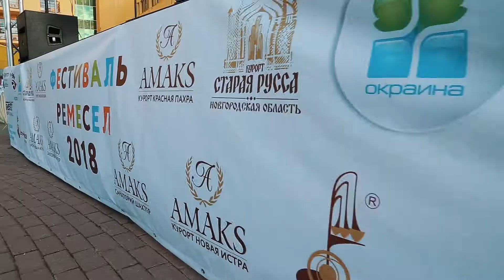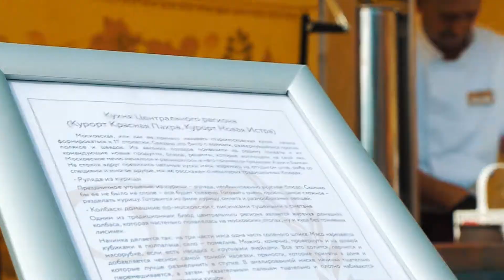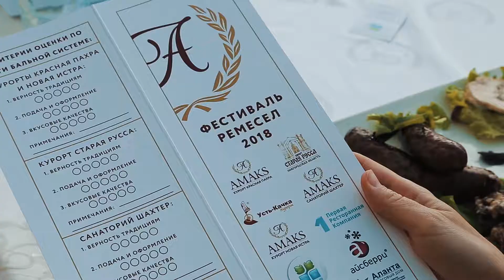3 years Amaks Pahra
ролик с 3х летия курорт отеля